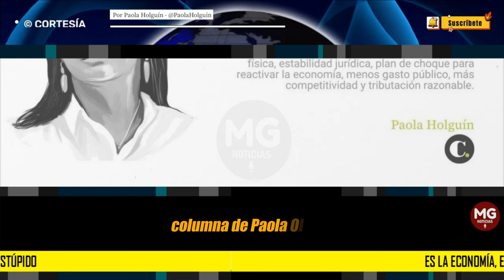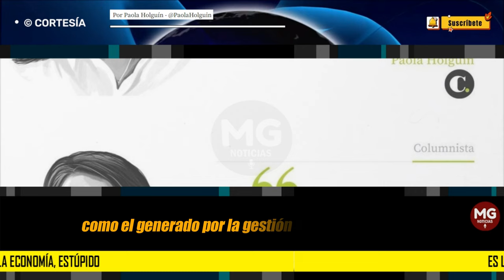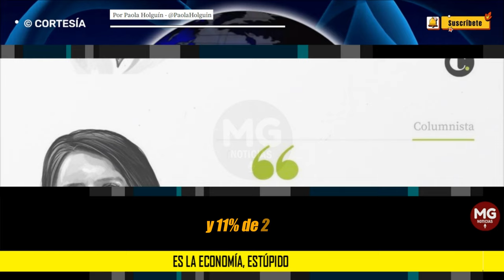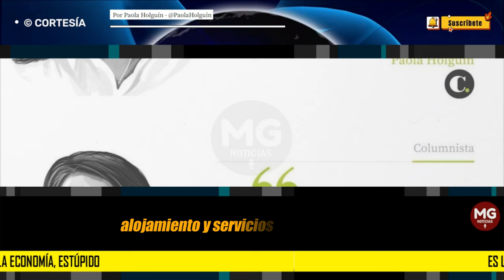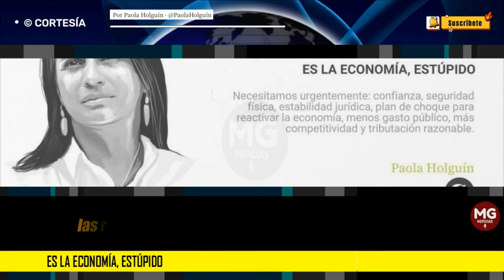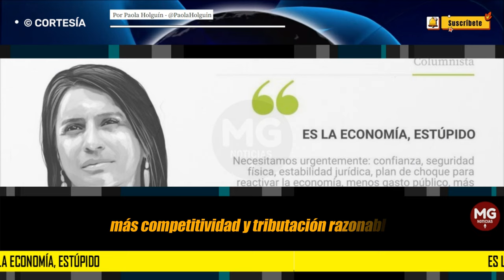ES LA ECONOMÍA, ESTÚPIDO 🔴 Columna Paola Holguín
Necesitamos urgentemente: confianza, seguridad física, estabilidad jurídica, plan de choque para reactivar la economía, menos gasto público, más competitividad y tributación razonable.